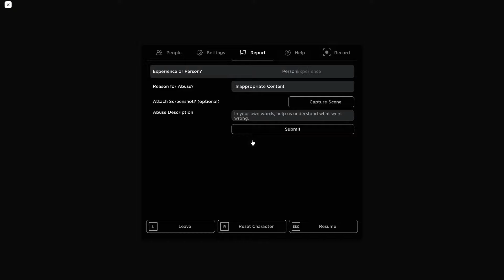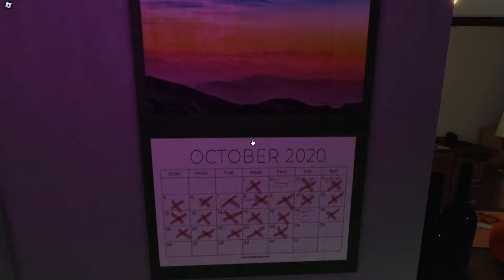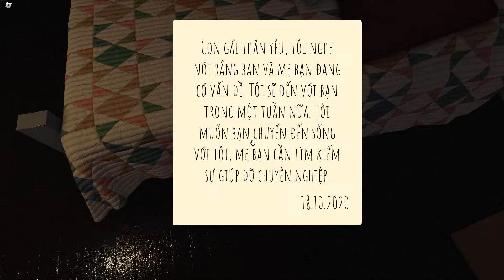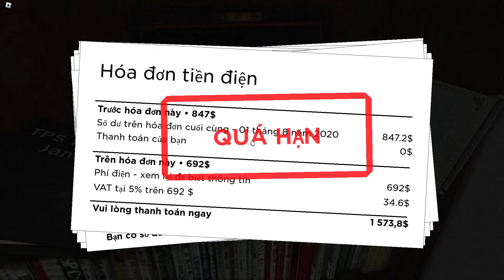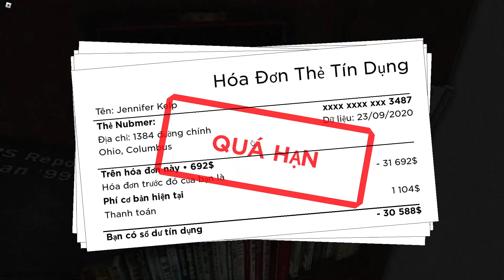Roblox - Short Creepy Stories [Homecoming] | Tôi Đã Trở Thành Con Nợ Của Mẹ Tôi!!!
TÔI HAY LIVESTREAM VÀO THỨ 5 VÀ CHỦ NHẬT VÀO LÚC 8H TỐI HÀNG TUẦN